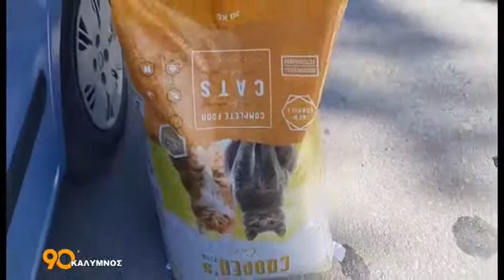90 ΛΕΠΤΑ ΚΑΛΥΜΝΟΣ (10.02.2021) - ΜΕΡΟΣ 3